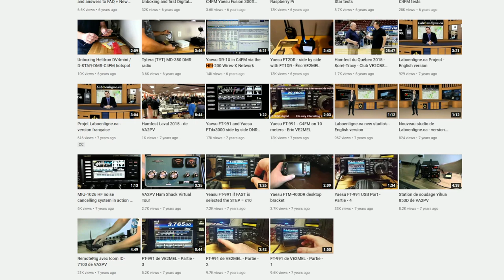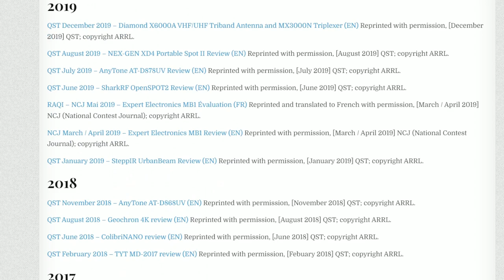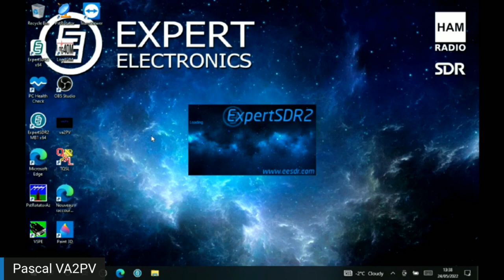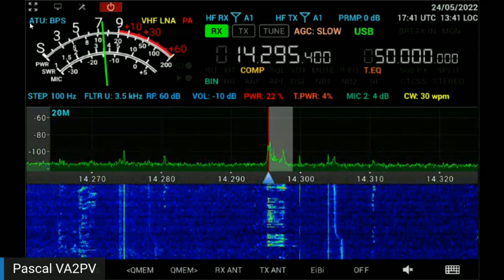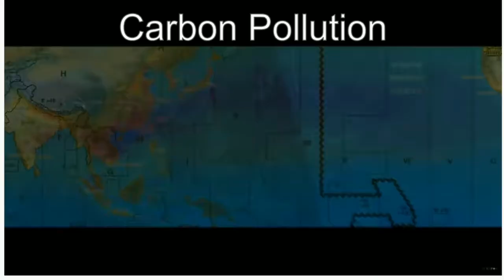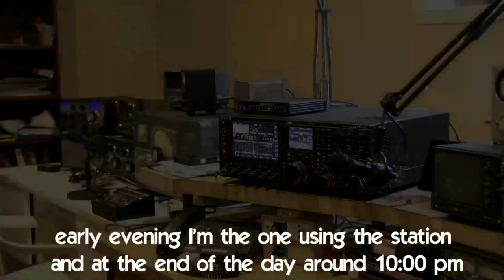Who is VA2PV - Talking Radios, Bilingual Youtube, and Hobbies with Pascal Villeneuve VA2PV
It's always surprising when a fairly large Youtube Channel for Amateur Radio goes un noticed. It's even more surprising when that channel is VA2PV's channel.